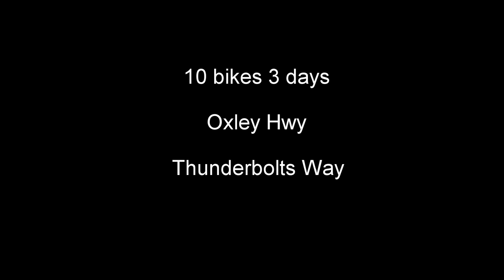Oxley Ride Day 2 Long Flat to Gloucester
Oxley Ride Day 2 Long Flat to Gloucester. 10 bikes 3 days and over 800 kilometres.